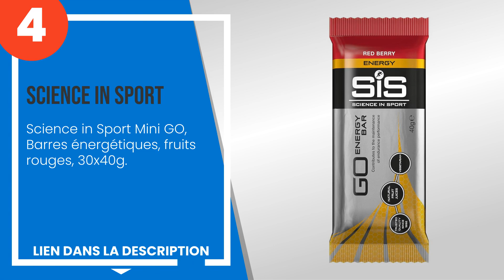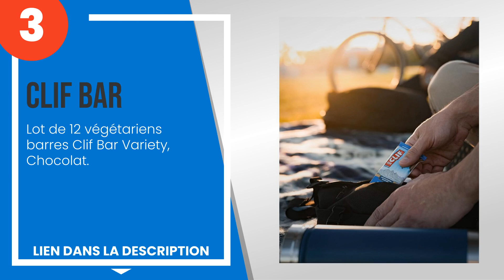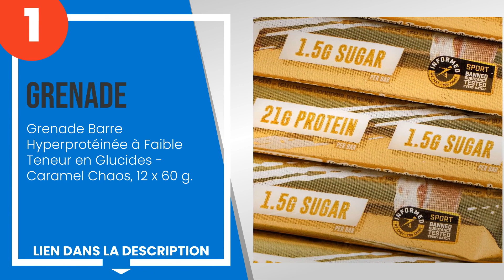Les 4 meilleures barres nutritionnelles pour l'endurance et l'énergie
1) Grenade Barre Hyperprotéi... »
2) Clif Barre Beurre de Caca... »
3) Lot de 12 végétariens bar... »
4) Science in Sport Mini GO,... »

✋ Voici les 4 meilleures barres nutritionnelles pour l'endurance et l'énergie, disponibles sur le marché.

00:00 - Introduction
00:08 - 4) Science in Sport Mini GO, Barres énergétiques, fruits rouges, 30x40g.
00:53 - 3) Lot de 12 végétariens barres Clif Bar Variety, Chocolat.
01:35 - 2) Clif Barre Beurre de Cacahuètes 12 X 68 G.
02:21 - 1) Grenade Barre Hyperprotéinée à Faible Teneur en Glucides - Caramel Chaos, 12 x 6...